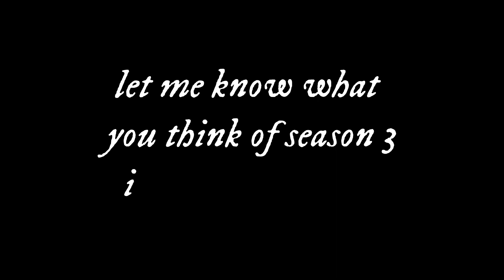Floor seats 🪑 (Croz highlights #6)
-my settings-

season 3
fortnite
floor seats